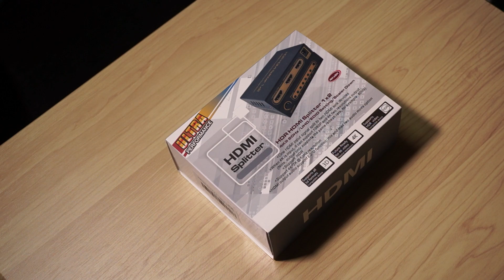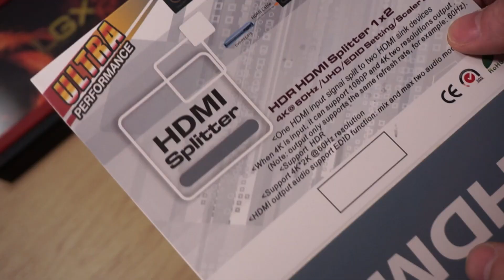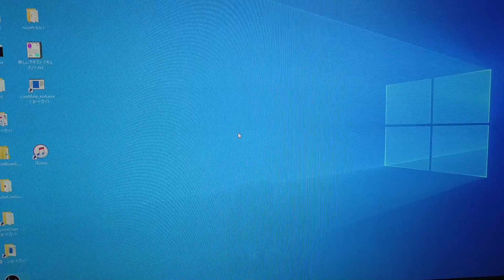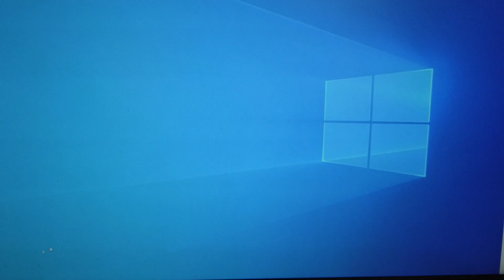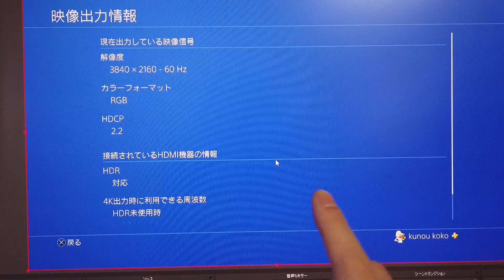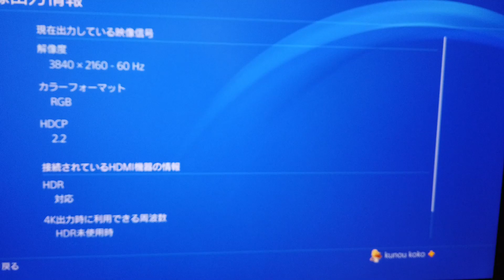4Kの映像を4Kと1080pに同時出力してくれるHDMIスプリッターを試してみる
今回の動画はたぶん配信してる人にしかわからないと思いますが、4K対応のキャプチャーボードを買わずに4K環境での配信ができるようになるので投稿してみました。

ELEVIEW 4K60Hz HDR対応 HDMI分配器 1入力2出力 2画面同時出力｜異なる解像度出力可能 ダウンスケール機能 オーディオEDIDセッティング HDCP2.2 HDMI2.0 スプリッター PS4pro/Xbox One/Fire tvなどに適用 ACアダプタ付き EHD-603N